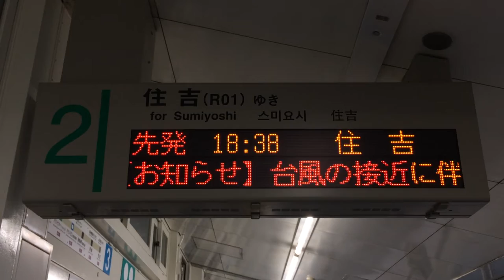【台風接近スクロール】六甲ライナー アイランド北口駅 LED電光掲示板(発車標)